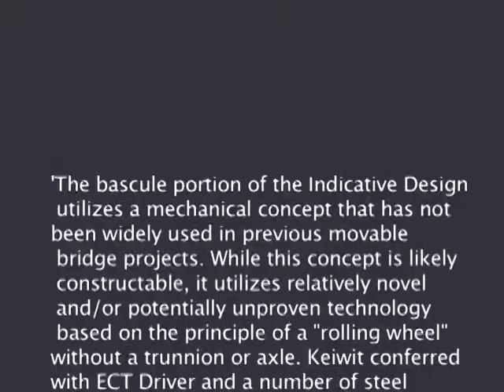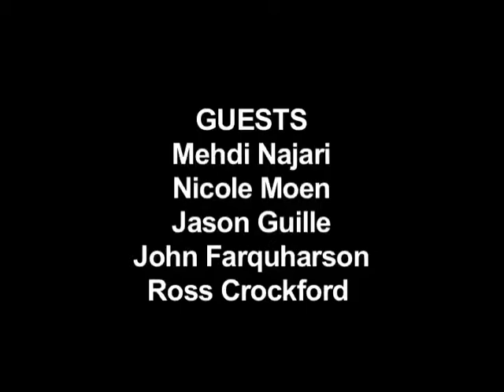Citizen's Forum Oct 29 2014